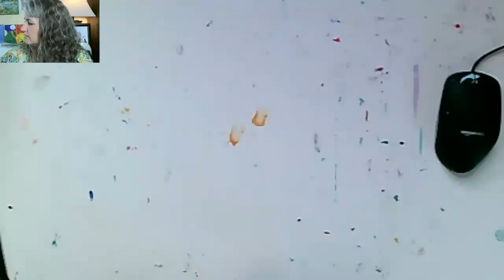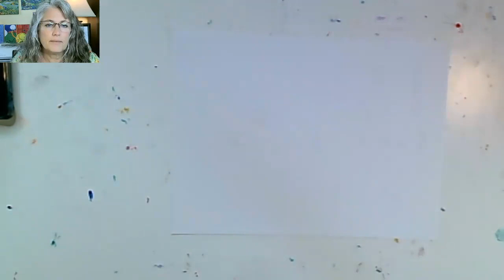Art Club 4-16-2021 Drawing Class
Welcome to April - Art Club!  We are studying Georgia O'Keeffe, an American artist, this month.  We will learn about the type of art she made, how long she created art, and practice drawing flowers like what she painted.